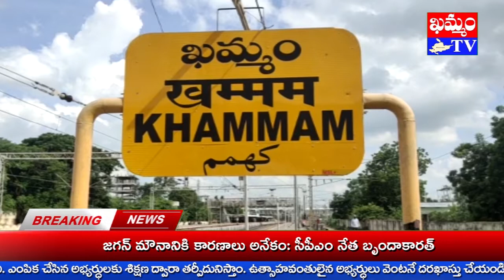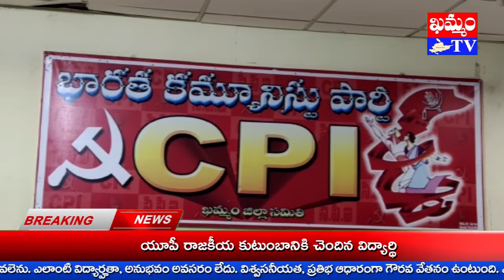ధన్యజీవి మలినేని శ్యాం సుందర్ : EU Dhanyajeevi Malineni Shyam Sundar: EU : KHAMMAM TV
RTC ఉద్యోగుల సంఘం ఖమ్మం డిపో కార్యదర్శి మలినేని శ్యాం సుందర్ రావు ఆశయ సాధనకు ప్రతీ కార్యకర్త కృషి చేయాలని
భారత కమ్యూనిస్టు పార్టీ CPI రాష్ట్ర కార్యదర్శివర్గ సభ్యులు భాగం హేమంతరావు అన్నారు.
తన జీవిత చరమాంకం వరకు కమ్యూనిస్టు సిద్ధాంతాలకు అనుగుణంగా, ఆర్టీసీ ఉద్యోగుల హక్కులూ, సంక్షేమం కోసం శ్యాం పని చేశారని కొనియాడారు.
మలినేని శ్యామ్సుందర్ రావు ప్రథమ వర్ధంతి సభ ఖమ్మంలోని గిరి ప్రసాద్ భవనంలో ఏర్పాటైంది.
ఈ సందర్భంగా మలినేని చిత్ర పటానికి నాయకులు పూలమాలు వేసి, ఘనంగా నివాళులర్పించారు.
అనంతరం భాగం హేమంతరావుతో పాటు పార్టీ జిల్లా కార్యదర్శి పోటు ప్రసాద్, BG.క్లెమెంట్, RTC EU ఖమ్మం ప్రాంతీయ కార్యదర్శి పాటి అప్పారావు మాట్లాడారు.
మలినేని శ్యాం ఆశయ బాటలో పయనించాలని కోరారు.
కార్మిక సంక్షమమే మలినినేనికి ఇచ్చే నిజమైన నివాళని అన్నారు.
అనంతరం అన్నదానం నిర్వహించారు.
 ప్రాంతీయ అధ్యక్షులు పిల్లి రమేష్ అధ్యక్షతన ఏర్పాటైన కార్యక్రమంలో EU మండల, ప్రాంతీయ, డిపో నాయకులు బూసి రెడ్డి వెంకట్ రెడ్డీ, బొల్లికొండ వెంకన్నా, ఆదామ్, జగన్, బేతంపూడి బుచ్చిబాబు, జి శ్రీనివాసరావు, నాగుల్ మీరా, ప్రదీప్ కుమార్, రఘురాం, రాంబాబు,

khammam tv, khammamtv, khammam kaburlu, ఖమ్మం టీవీ, ఖమ్మం కబుర్లు, khammam news, ధన్యజీవి మలినేని శ్యాం సుందర్ : EU Dhanyajeevi Malineni Shyam Sundar: EU : KHAMMAM TV